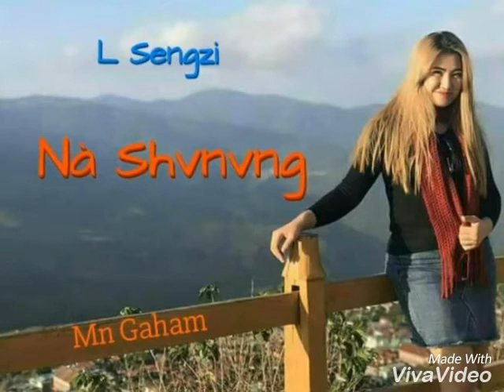Nà shvnvng. L.Sengzi